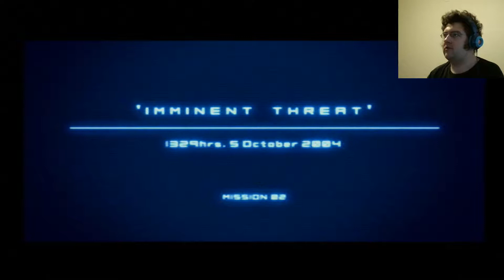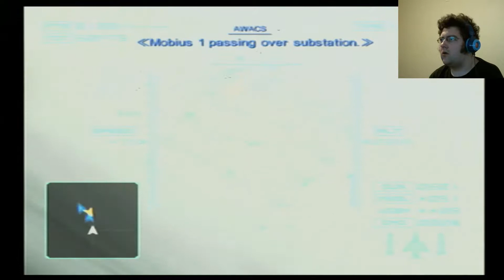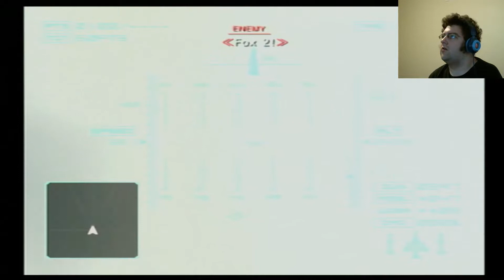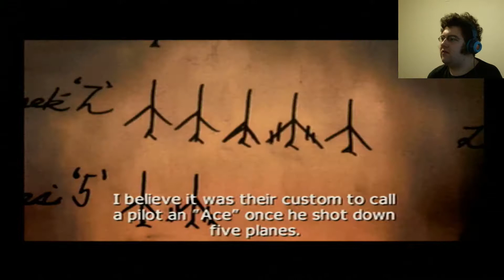Everything works!!! - Ace Combat 4 - Ep.2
Finally I aquire a working controller! So we can complete the game with less trouble then before! But it just gets harder from here.

Outro Cinimatic created by me!

Outro Song created by "Teknoaxe". The song is called "Chiptune does Dubstep" and here's where to find it.

Here's my new outro song! Same song, diferent style! Listen to "Teknoaxe" and his New and improved updated version of the same song!